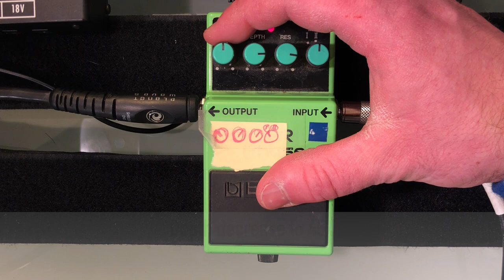Boss PH-2 Super Phaser Effects Pedal Demo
Demo of the Boss PH-2 Super phaser guitar pedal with a PRS CE 24 electric guitar.